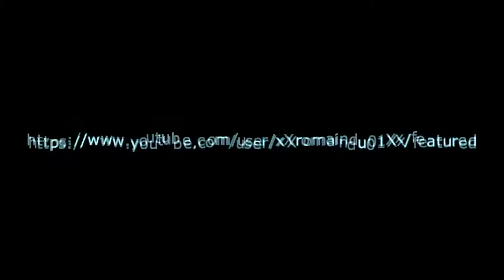[SOLO] DOUBLE KEM | PLEIN DE CHOSE A VOUS DIRE !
Cette vidéo est une double kem en solo ou j'ai plein de chose à vous dire !
J'espère que cette vidéo vous plaira et je vous souhaite un bon visionnage :)